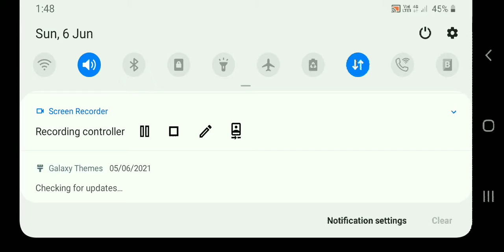Up Coming update after update |Garena Free Fire